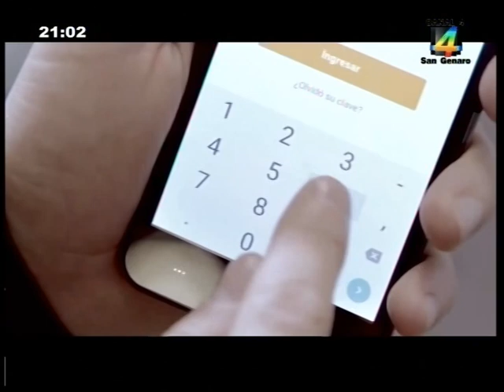SGN 05 05 2021